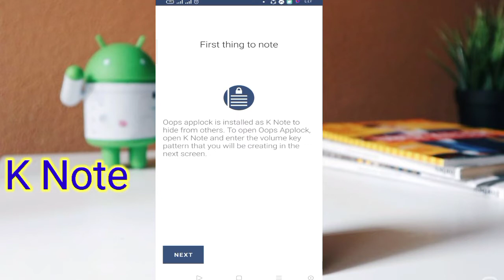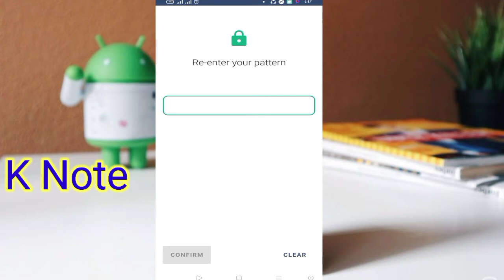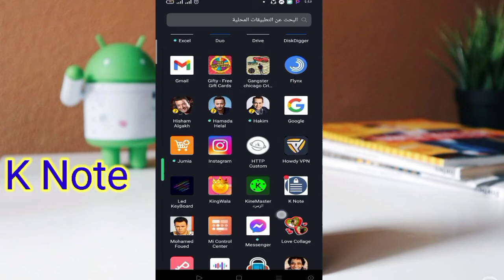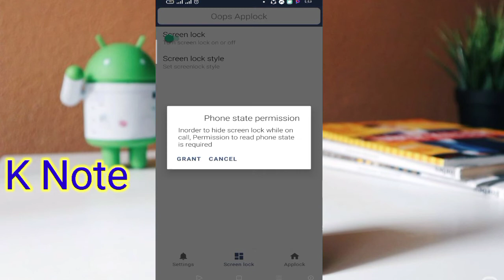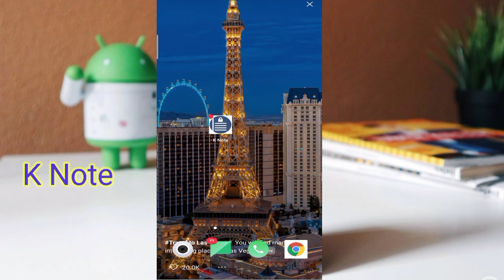افضل تطبيق لقفل الهاتف والتطبيقات من خلال ازرار رفع وخفض الصوت||افضل تطبيق للاندرويد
كيفية فتح التطبيقات من خلال ازرار رفع وخفض الصوت ||أفضل تطبيق للاندرويد 2021||تطبيق ممكن تستخدمه للملاحظات وممكن تستخدمه لقفل الهاتف والتطبيقات, تطبيق K Note